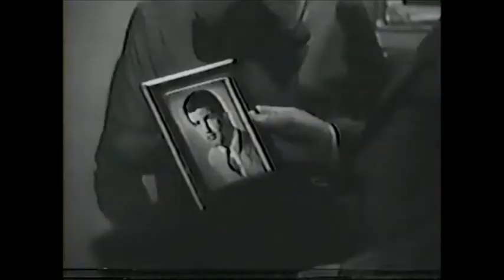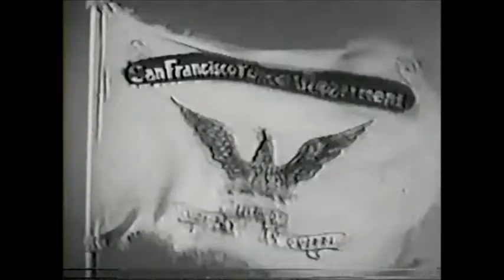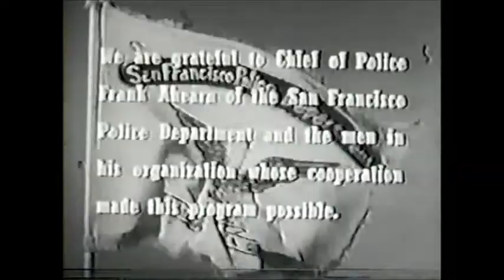"The Stanley Devlin Case" (1957). From the CBS cop show "The Lineup" (aka "San Francisco Beat")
"The Stanley Devlin Case" (1957). From the CBS TV police series "The Lineup" (later called "San Francisco Beat" in syndication). Blackmailers threaten the career of an advertising executive; Guthrie and Grebb are hot on the case.